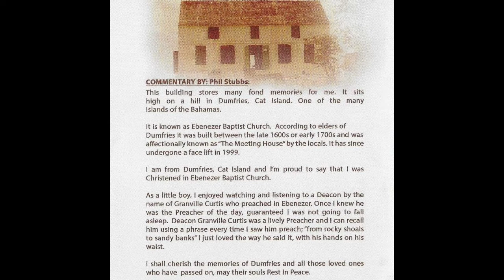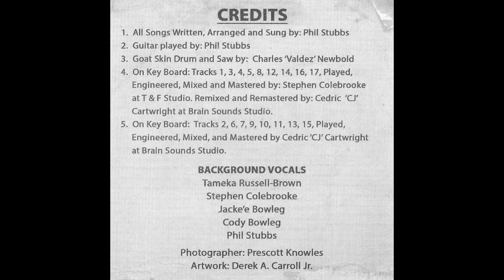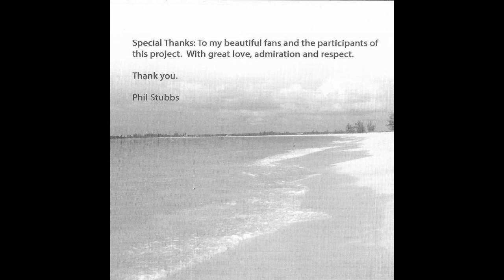When we get home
COMMENTARY BY: Phil Stubbs:
This building stores many fond
high on a hill in Dumfries, Cat
Islands of the Bahamas.
memories for me. It sits
Island. One of the many
It is known as Ebenezer Baptist Church. According to elders of
Dumfries it was built between the late 1600s or early 1700s and was
affectionally known as "The Meeting House" by the locals. It has since
undergone a face lift in 1999.
I am from Dumfries, Cat Island and I'm proud to say that I was
Christened in Ebenezer Baptist Church.
As a little boy, I enjoyed watching and listening to a Deacon by the
name of Granville Curtis who preached in Ebenezer. Once I knew he
was the Preacher of the day, guaranteed I was not going to fall
asleep. Deacon Granville Curtis was a lively Preacher and I can recall
him using a phrase every time I saw him preach; "from rocky shoals
to sandy banks" I just loved the way he said it, with his hands on his
waist.
I shall cherish the memories of Dumfries and all those loved ones
who have passed on, may their souls Rest In Peace.